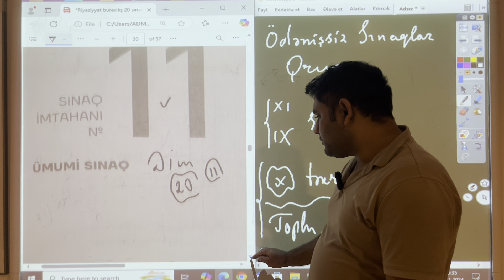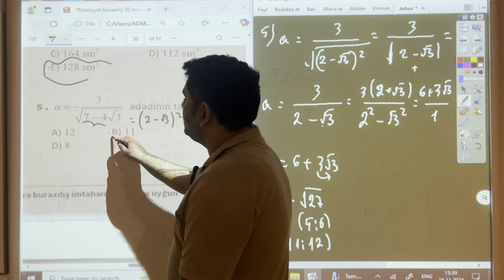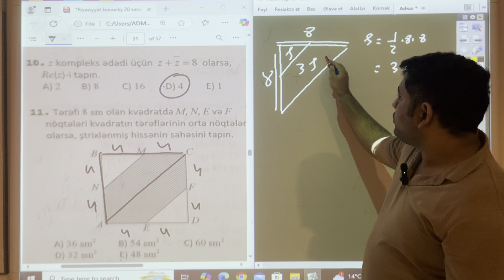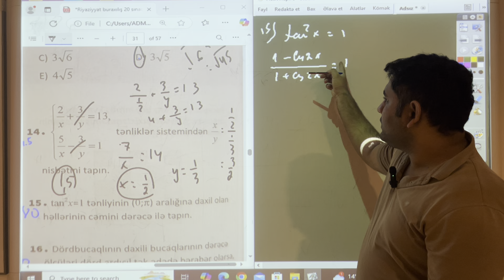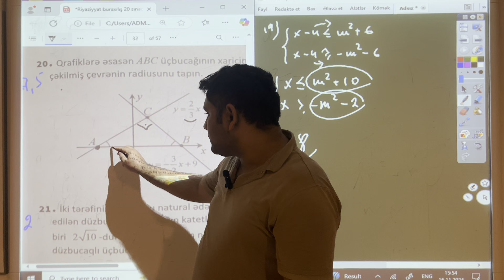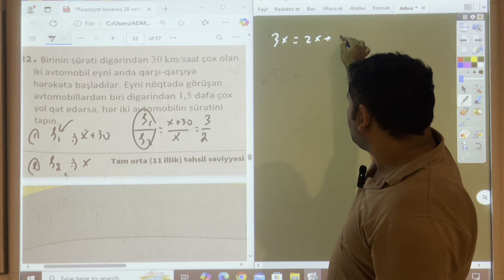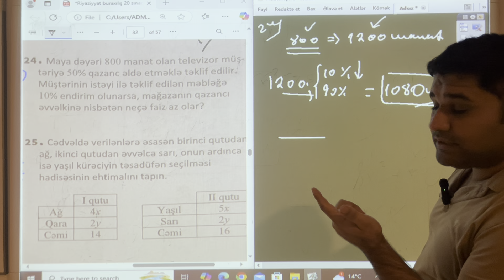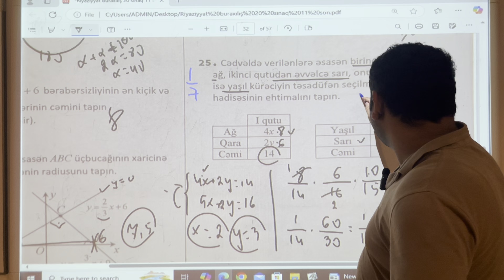11 - ci Sinif DİM 20 VARİANT |TEST 11 İZAHI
XI siniflər üçün mükəmməl fürset.
Ödənişsiz sınaqlar qrupuna sende qoşul

@ Test toplusunu sürətli təkrar: Pdf+video izah
@ Dim mövzu sınağı 20. Video izahlar
@ Buraxılışlar + video izah
@ Qəbullar + video izah
@ Sınaqlar + video izah
 Canlı yayınlar ₺₺₺
9 və 10 cu siniflər ünçün  mövcuddur ödənişsiz sınaqlar.